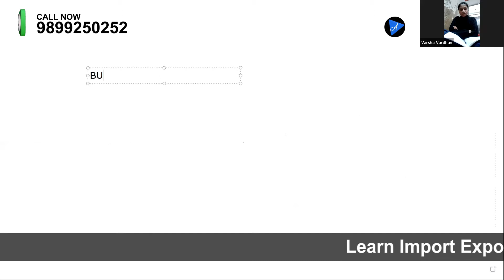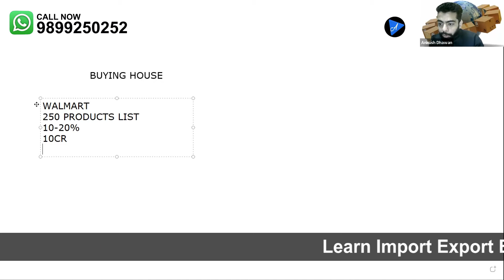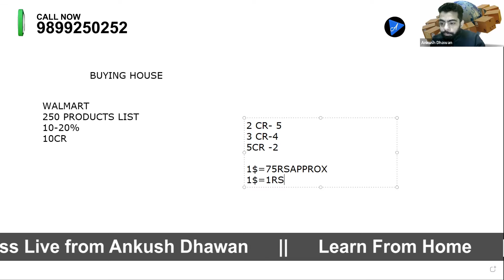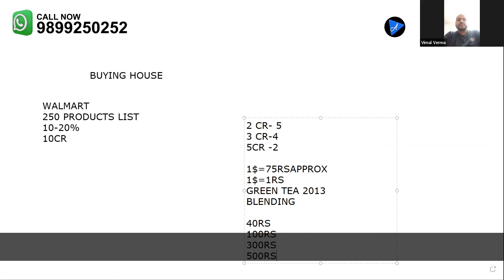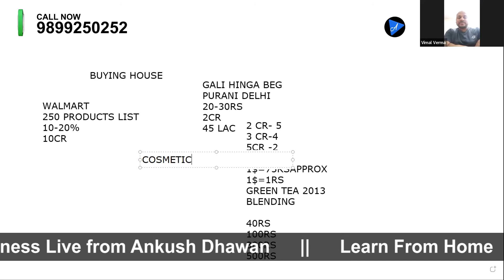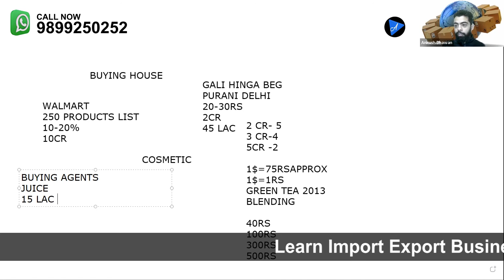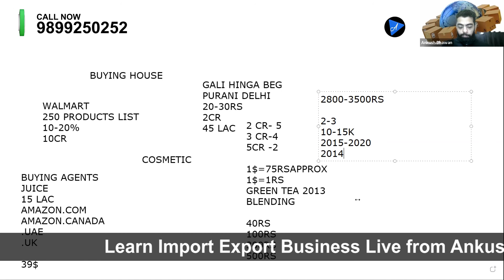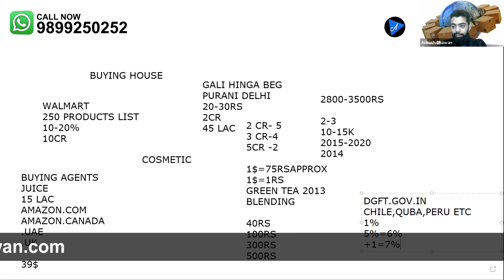Export Import Business | पूरी जानकारी | Step by Step Process | Ankush Dhawan | VIDEO-4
Watch this amazing video by Ankush Dhawan , He is explaining Buying House in simple Practical  language

देखिए अंकुश धवन का यह अद्भुत वीडियो, वह BUYING HOUSE सरल व्यावहारिक भाषा में समझा रहे हैं

Learn Import Export LIVE face to face Online Training Program, Learn From Anywhere
Join Our LIVE online classes
00:00 Buying house
08:07 Practical Case Study
17:31 Amazon E-commerce export